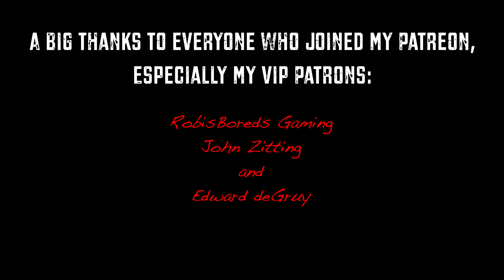Iron Maiden 80's (Guitar Riffs and Guitar Licks)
I leave you with a little trip to the ''Iron Maiden'' albums made in the 80's.

Guitar: Fender Playerseries Stratocaster